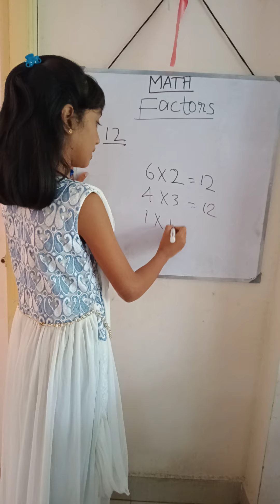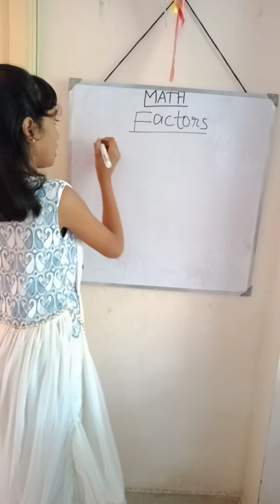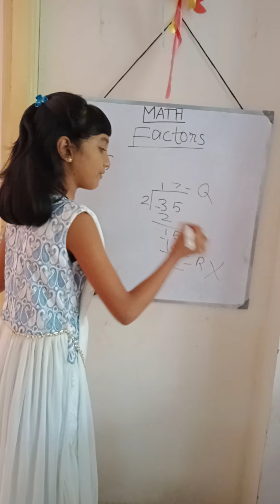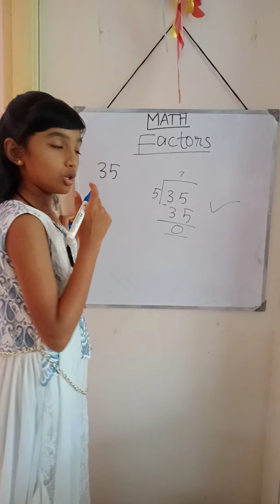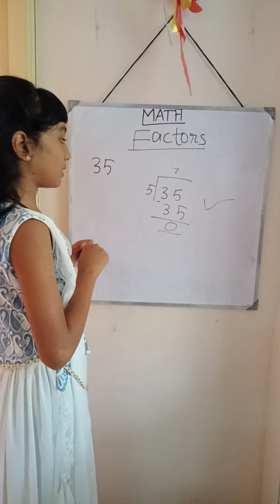Factors in easy way